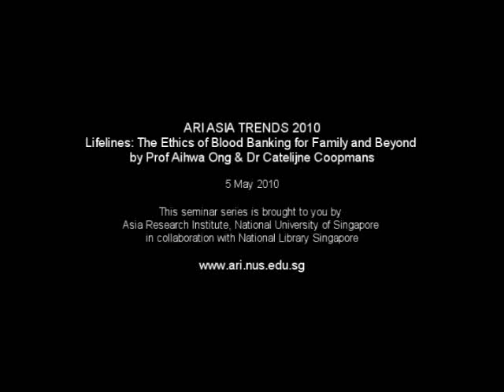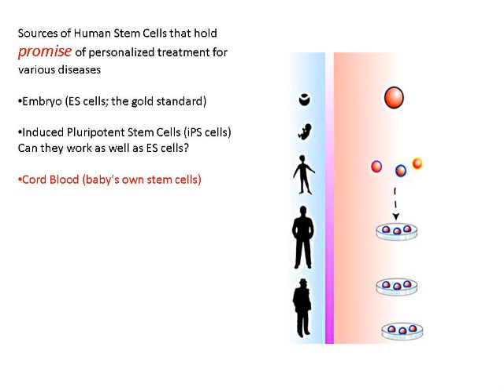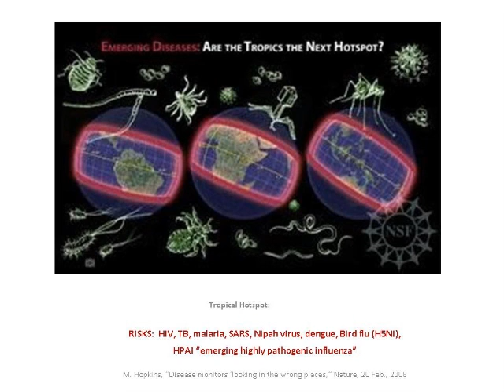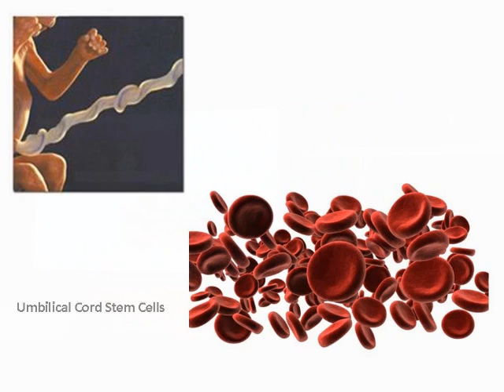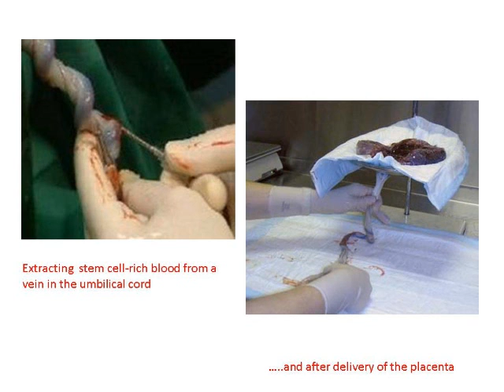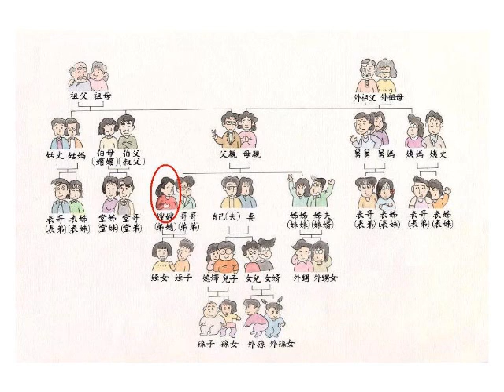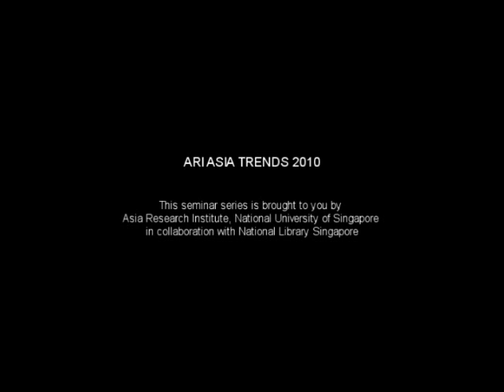2010 ARI ASIA TRENDS - Lifelines: The Ethics of Blood Banking for Family and Beyond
SPEAKER :
Prof. Aihwa Ong, Department of Anthropology, University of California, Berkeley, USA; and
Asia Research Institute, National University of Singapore
Dr. Catelijne Coopmans, Department of Sociology, National University of Singapore

Aihwa Ong received her Ph.D from Columbia University (1982), and is Professor of Socio-cultural Anthropology at the University of California, Berkeley. Her work focuses on how the interactions of capital, technology, sovereignty, citizenship and ethics shape contemporary Asia-Pacific environments. She is the author of Spirits of Resistance and Capitalist Discipline (1986; 2nd ed., 2010) Flexible Citizenship (1999); Buddha is Hiding (2003); and Neoliberalism as Exception (2006). Edited works include Bewitching Women, Pious Men (1990); Ungrounded Empires (1995); Global Assemblages (2005); Privatizing China, Socialism from Afar (2008) and Asian Biotech: Ethics and Communities of Fate (forthcoming). A new collection is Worlding Cities, or the Art of Being Global. Prof Ong has received book awards and a MacArthur grant, and her writings have been translated into many languages, including Chinese. She has lectured at major universities and international conferences, including the World Economic Forum. She serves as chair of the USNC for the Pacific Science Association and as president-elect of the Society for East Asian Anthropology, of the Association of American Anthropology.

Catelijne Coopmans is an Assistant Professor in the Department of Sociology at the National University of Singapore. She specializes in Science and Technology Studies, an interdisciplinary field concerned with social, cultural, historical and political aspects of science and technology. Her research, which focuses on changing notions of "visual evidence" and "visual accountability", explores how experts and non-experts interact with advanced imaging technologies in various fields of biomedical, scientific and commercial practice. Catelijne received her PhD from the University of Oxford in 2006 and worked at Imperial College London before joining NUS in 2008.

SYNOPSIS :
Lifelines: The Ethics of Blood Banking for Family and Beyond
A novel configuration of biotech, ethical, and aesthetic elements in Singapore is bringing about transformations in the value of blood. Drawing links among official tissue networks, private banking of cord blood, the promissory marketing of blood banks, and Zhang Xiaogang's "Bloodlines" paintings, I track the revaluation of blood substances at multiple scales. Official storage of human tissues is legitimized in terms of securing citizens' future needs, part of a broader regime of biomedical citizenship. Meanwhile, commercial claims about the value of stem cells also prompt parents to bank the cord blood of their infants, a procedure that has become a performance of ethical subjects. The unwitting biomedical resuscitation of folk beliefs in fixed ethnic essences, also figured in contemporary Chinese art, lead to projections of diasporic yearnings for reconnecting with ancestral, mainland China.